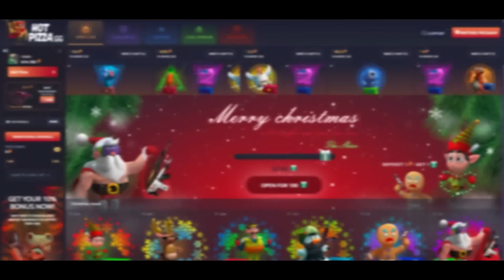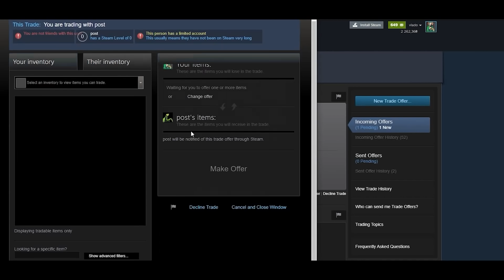KENNYS SHOWS 200IQ LONG PEEK ON DUST2!! THAT'S WHY LIQUID KEPT ELIGE!! Twitch Recap CSGO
Use code "VLADOPARD" to get 0.5$ for FREE ✅